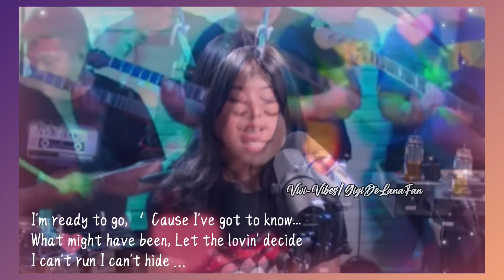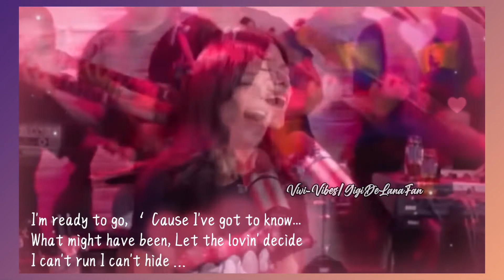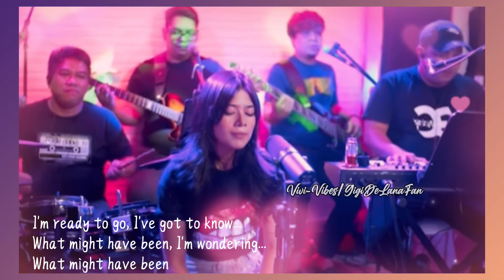What Might Have Been - Lou Pardini (LYRICS) | LiveJam: GigiDeLana & TheGigiVibes | Vivi-Vibes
Title: What Might Have Been - Lou Pardini (LYRICS) | LiveJam: GigiDeLana & TheGigiVibes | Vivi-Vibes